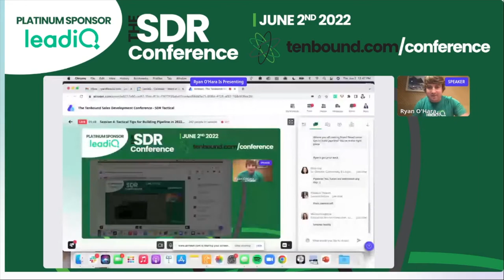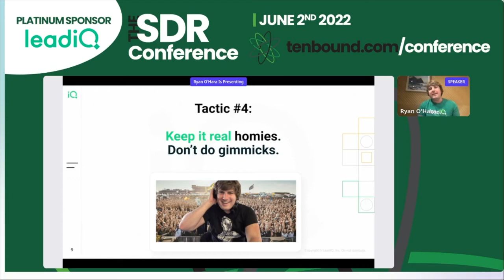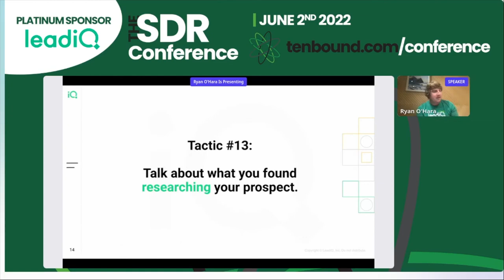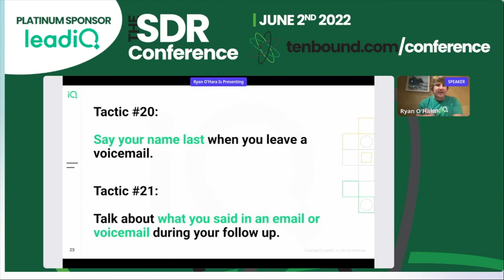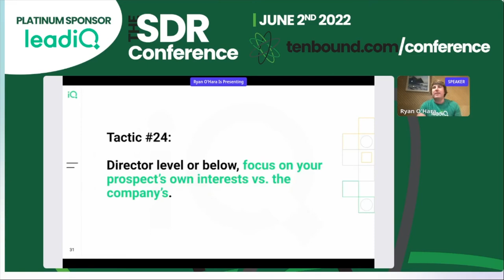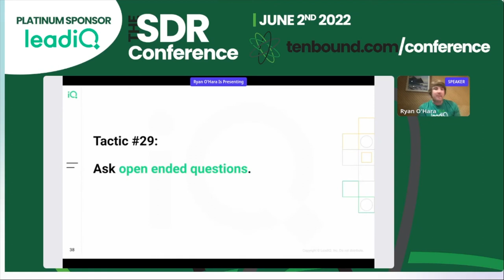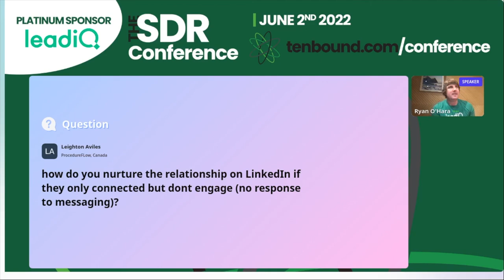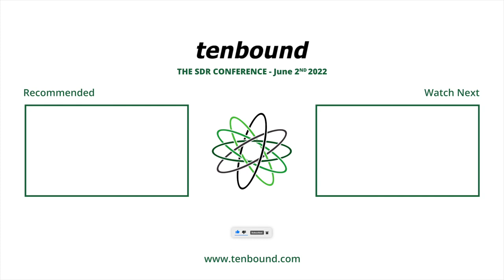Tactical Tips for Building Pipeline in 2022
When sales teams miss their quota, the top reason cited is often a lack of pipeline. We get it, building pipeline is harder than ever. Don’t frett, Ryan O’Hara is here to help! He’s got over 15 tactical tips for your SDRs to build pipeline and crush goals in 2022.

David Dulany is Founder and CEO of Tenbound, a research and advisory firm focused and dedicated 100% on Sales Development. Tenbound has become the hub of the Sales Development industry, with a thriving online research center, market map, tool directory, training and consulting programs and The Tenbound Sales Development Conferences, held yearly around the world.